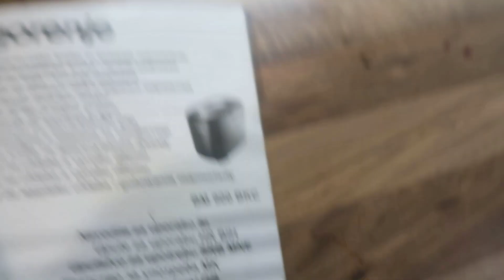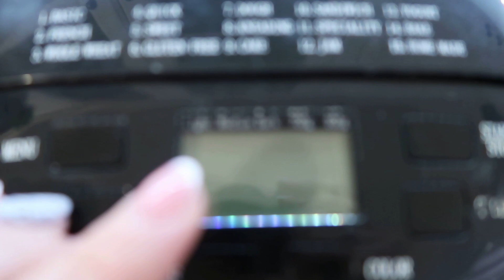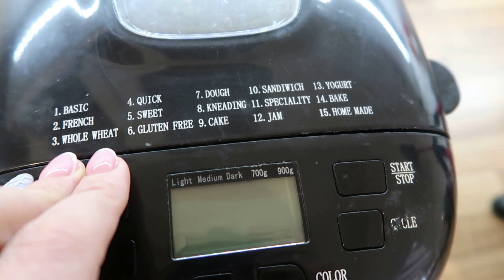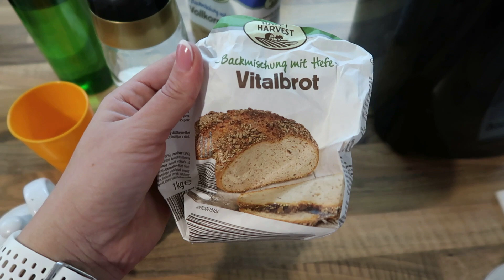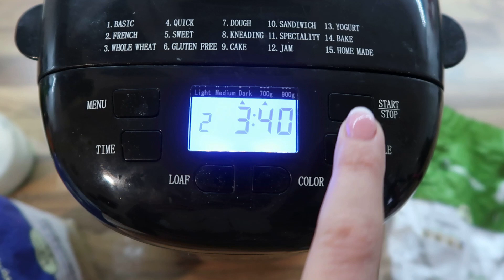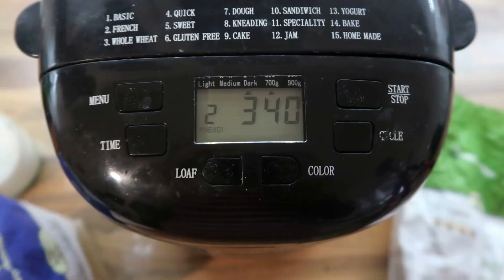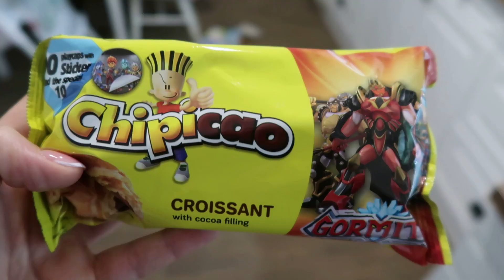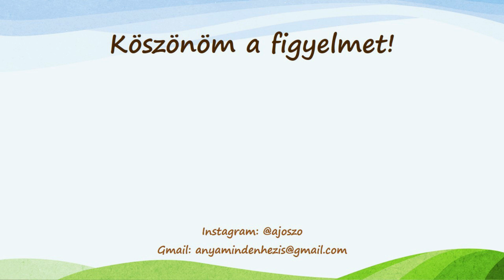Mit ettünk a héten, kenyérsütés, gombaleves, indiai csirke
Régen készült már "Mit ettünk a héten" videó és ez most jól mutatja, hogy az éjszakás heteken milyen kaotikusak az étkezéseink is.
Tartsatok velem!